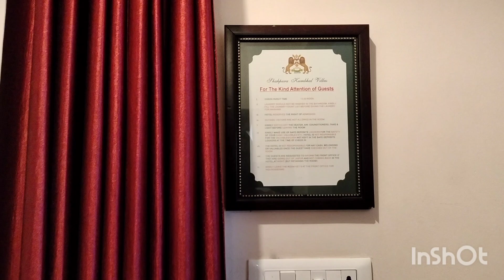Shahpura Kumbhal Villas, Kumbhalgarh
Shahpura Kumbhal Villas features an outdoor swimming pool, garden, a terrace and restaurant in Kumbhalgarh. With free WiFi, this 3-star hotel offers room service and a 24-hour front desk. The property provides an ATM, a concierge service and currency exchange for guests. Bike rental and car rental are available at this hotel and the area is popular for cycling. Kumbalgarh Fort is 4.8 miles from the hotel, while Chetak Smarak is 31 miles away. The nearest airport is Maharana Pratap Airport, 68 miles from Shahpura Kumbhal Villas.